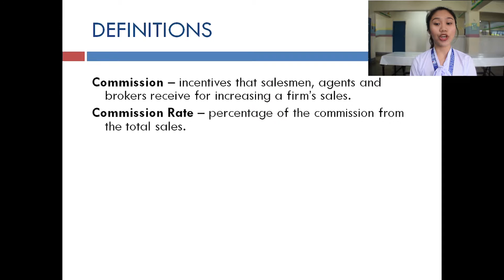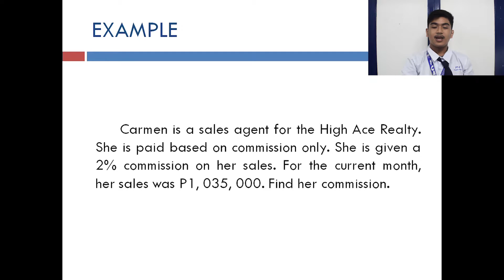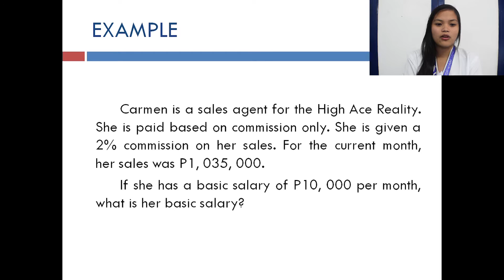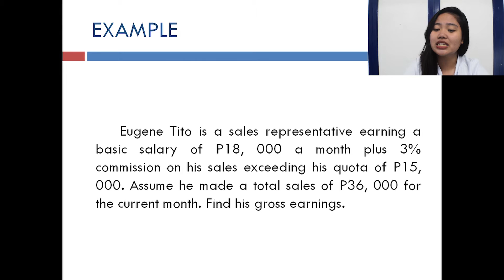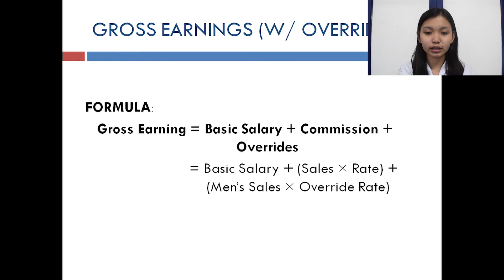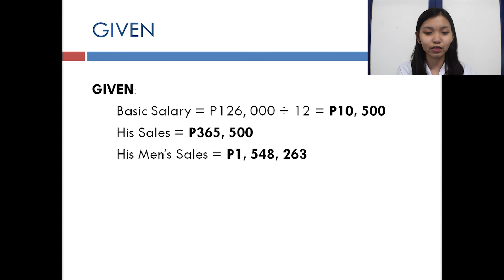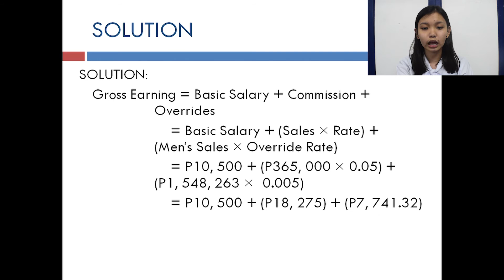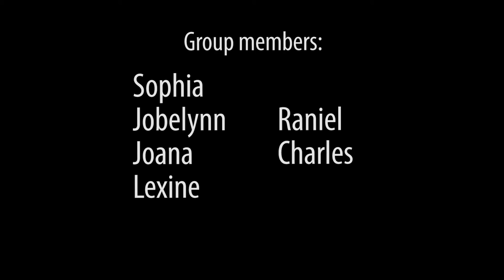Computing Commission, Overrides and Gross Earnings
How to compute commission, overrides and gross earnings? What is its importance for product managers, as well as for us as an ABM student? Together, let's try to learn with this video tutorial prepared to you by students from 11 ABM - J. Burgos!

ACTIVITY IN EMPOWERMENT TECHNOLOGIES (ICT)
Members:
Calunsag, Charles Kenneth F.
Costa, Raniel
Junatas, Joanamae
Lagrada, Sophia Dominique
Lumbreras, Jann Lexine
Tutor, Jobelynn

Instructor/Teacher: Ms. Jacqueline Leaban